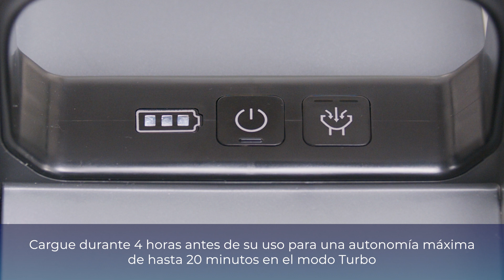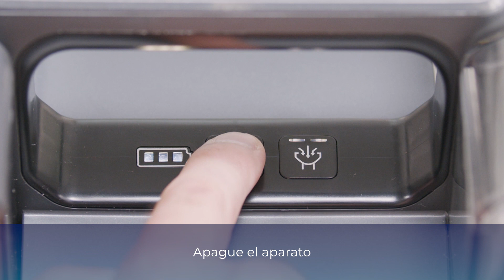BISSELL SpotClean Cordless - NO ROCÍA O ROCÍA POCO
SOLUCIÓN DE PROBLEMAS : NO ROCÍA O ROCÍA POCO - 3681N 3681E